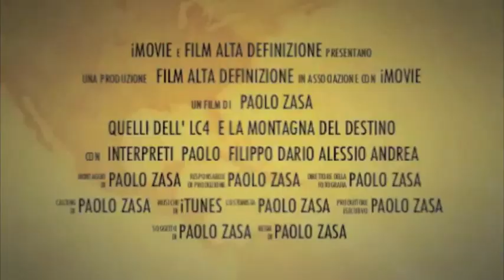LC4 off Pistoia